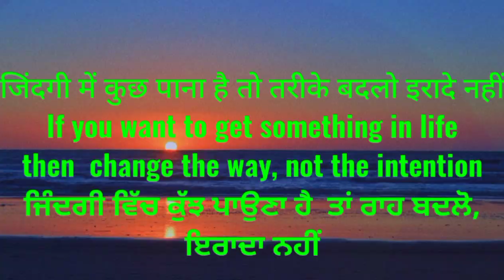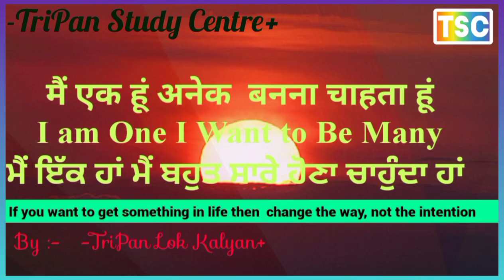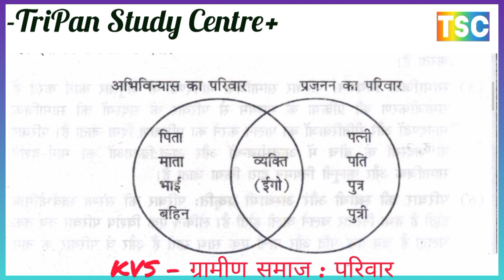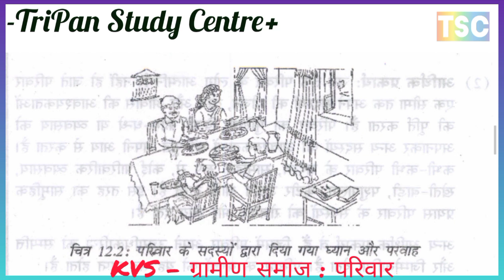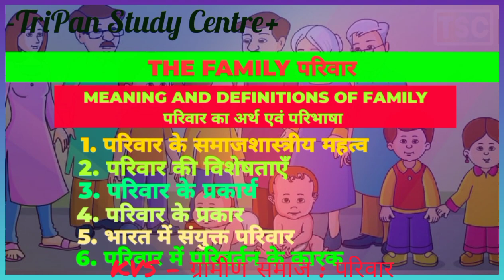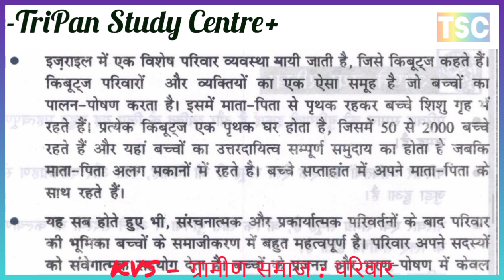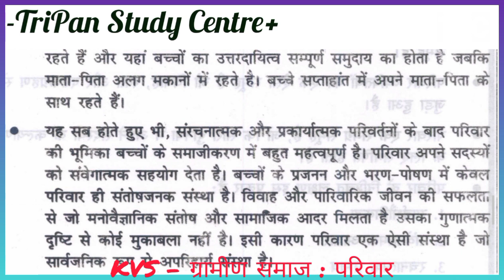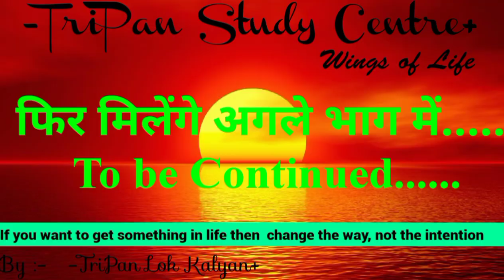RURAL SOCIETY FAMILY // ग्रामीण समाज परिवार // BA 3rd Years Semester 5th Sociology Punjab University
Chapter 16
सामाजिक स्तरीकरण
अंतर और गैर बराबरी
स्तरीकरण की अवधारणा
शक्ति धन और प्रतिष्ठा की परिभाषा
सामाजिक स्तरीकरण और सामाजिक गैर बराबरी
सामाजिक स्तरीकरण की सर्वभौमिकीता
स्तरीकरण कुछ महत्वपूर्ण विचार और अवधारण
कार्ल मार्क्स के विचार
मैक्स वेबर  के विचार
प्रस्थिति
प्रदत्त और अर्जित प्रस्थिति क्या है?
जाति
जाति और वर्ग
भारत में जाति का महत्व

Chapter 14 Pu 4th semester
KINSHIP नातेदारी
MEANING AND DEFINITIONS OF KINSHIP नातेदारी का अर्थ, परिभाषा
निकटता पर आधारीत नातेदारी
नातेदारी का आरेख
FUNCTIONS OF KINSHIP नातेदारी के प्रकार्य
में नातेदारी पदावली
RULES OF INHERITANCE IN KINSHIP नातेदारी वंशक्रम के नियम
नातेदारी के समूह
नातेदारी में व्यवहार

kinship
Meaning and definitions of kinship
kinship based on proximity
kinship diagram
Kinship Functions
kinship phrase
rules of inheritance
kinship group
kinship dealings

RURAL SOCIETY FAMILY
ग्रामीण समाज परिवार

Meaning and definitions of family
Class 13
परिवार FAMILY
MEANING AND DEFINITIONS OF FAMILY परिवार का अर्थ एवं परिभाषा
परिवार के समाजशास्त्रीय महत्व
परिवार की विशेषताएँ
परिवार के प्रकार्य
TYPES OF FAMILY परिवार के प्रकार
भारत में संयुक्त परिवार
परिवार में परिवर्तन के कारक - factors of change in the family

ग्रामीण समाज : विवाह
RURAL SOCIETY : MARRIAGE

परिवार के समाजशास्त्रीय महत्व पर प्रकाश डालिए
MEANING AND DEFINITIONS OF MARRIAGE विवाह का अर्थ एवं परिभाषा

Chapter 12
MARRIAGE विवाह
TYPES OF MARRIAGE विवाह के प्रकार
पति पत्नी के संख्या के आधार पर विवाह के प्रकार
पति पत्नी वर्ण के नियम
निषेधात्मक नियम
अगम्यागमन निषेध
अही विवाह के नियम
अंतर्विवाह
अनुलोम प्रतिलोम
निर्देशात्मक और अधिमान्य नियम
समांतर भाई बहन विवाह
मामेरी पफरी संतानों के बिच विवाह
पति भ्राता विवाह
शाली विवाह
functions of marriage

FUNCTIONS OF MARRIAGE विवाह के प्रकार्य
1. यौन संतुष्टि
2. बच्चों का प्रजनन और उनका पालन पोषण
3. आर्थिक सहयोग एवं सुरक्षा
4. सहचरिता और संवेगात्मक सहयोग
Muslim,
Hindu
A. HINDU MARRIAGE हिंदू विवाह
1. उद्देश्य
2. हिंदू विवाह एक धार्मिक संस्कार के रूप में
3. हिंदू विवाह के परम्परागत स्वरूप
B. MUSLIM MARRIAGE मुस्लिम विवाह
1. मुस्लिम विवाह के स्वरूप
2. मुस्लिम विवाह में तलाक का विच्छेद
3. विवाह में परिवर्तन
मुस्लिम,
हिंदू

THE MARRIAGE विवाह

TYPES OF MARRIAGE विवाह के प्रकार, FUNCTIONS OF MARRIAGE विवाह के प्रकार्य, HINDU MARRIAGE हिंदू विवाह, MUSLIM MARRIAGE मुस्लिम विवाह